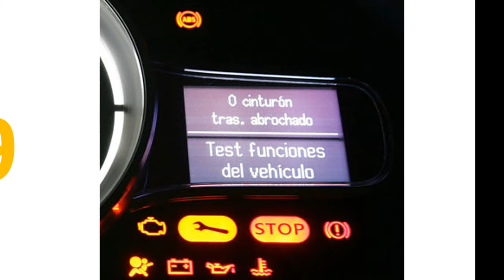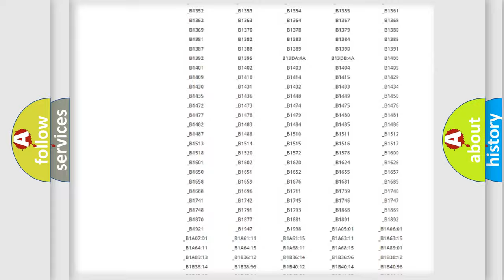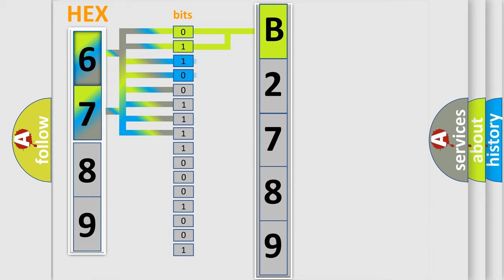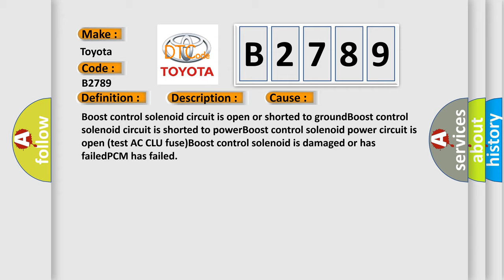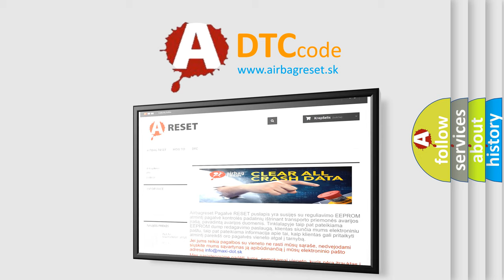DTC Toyota B2789 Short Explanation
Contents:
0:21 Basic DTC analysis according to OBD2 protocol standard.
1:48 Insight into programming
2:58 A diagnostically understandable description of the Diagnostic Trouble Code
3:05 Basic error definition

Make:
Toyota
Code:
B2789
Definition:
Boost Control Solenoid Circuit Malfunctions
Description:
Engine started,and the PCM detected an unexpected voltage condition on the Boost Solenoid control circuit for 30 seconds.
Cause:
Boost control solenoid circuit is open or shorted to groundBoost control solenoid circuit is shorted to powerBoost control solenoid power circuit is open (test AC CLU fuse)Boost control solenoid is damaged or has failedPCM has failed